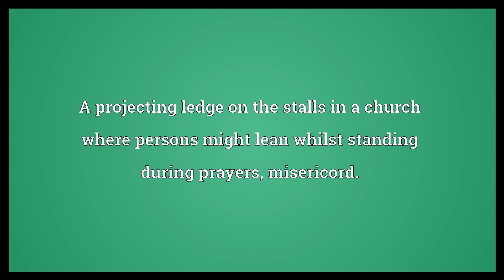Subsellium Meaning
Video shows what subsellium means. A projecting ledge on the stalls in a church where persons might lean whilst standing during prayers; misericord..  Subsellium Meaning. How to pronounce, definition audio dictionary. How to say subsellium. Powered by MaryTTS, Wiktionary